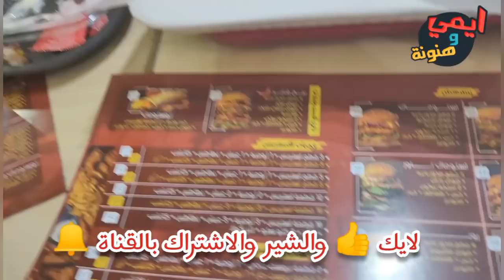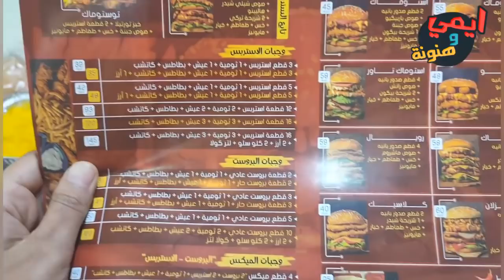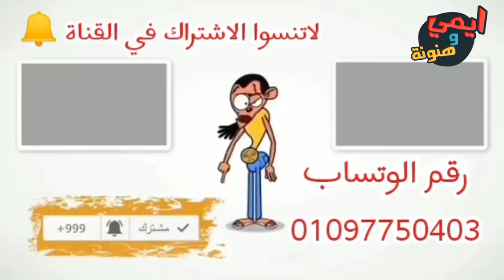ستوماك 🔥اصعب تحدي للاكيلة في مصر ⁦🇪🇬⁩ اللي يقدر علية ياخد ١٠ آلاف جنية 😋 مع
stomach Restaurant
Burger Fried Chicken
خلص الساندويتش واكسب ١٠ آلاف جنية
متفكرش الطعم حكاية لا يقاوم
اكبر ساندويتش في مصر
عرض السينما والاسكينيج
عنوان فرع ستوماك اكتوبر : الحي الاول طريق المحور المركزي أمام جامعة اكتوبر
تحدي الاكيلة في مصر اكسب ١٠٠٠٠ جنية لو قدرت تخلص الساندويتش